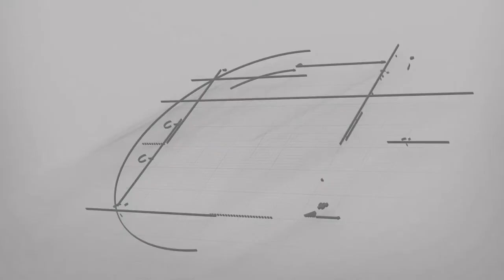rendering di animazioni fatte da VIRTUALKEY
virtualkey.it